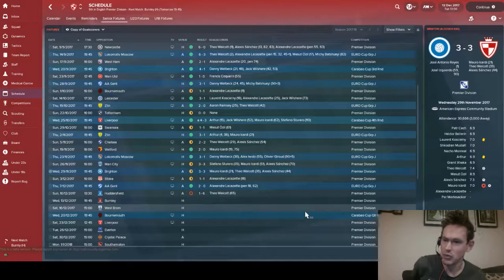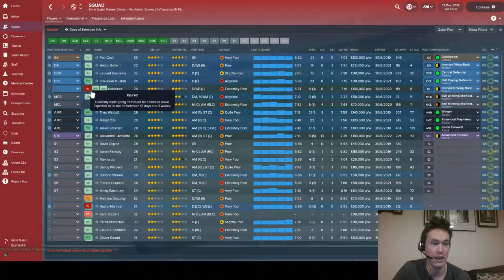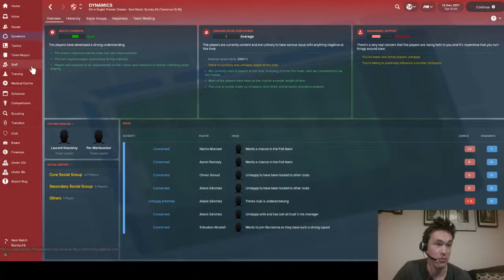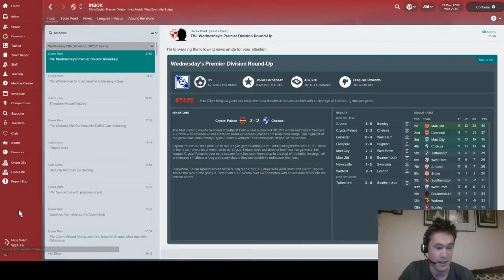EP7 - After Arsene - Football Manager 2018 - Mission Improbable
Welcome to Football Manager 2018 or FM18 if we are talking abbreviations.
In this save I will be attempting to replace Arsene Wenger as the Arsenal manager to see if i can bring the gunners the coveted premier league title once again.
I've lost once in nearly 4 months, yet i am fighting for my job, anything other than a victory against Burley will mean the boot.
This is my beta save for FM 2018.

Football Manager 2017 content:
Saving Sunderland - a home-grown series where i attempted to turn around Sunderland using only players that qualified to play for England, Scotland, Wales, Republic or Northern Ireland